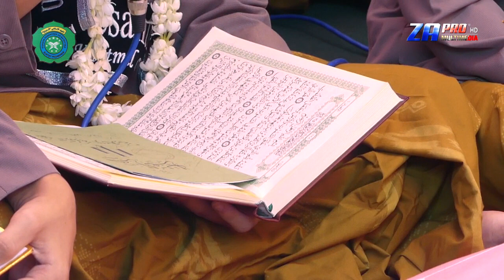01 Khotmil Qur'an Ponpes As-sa'idiyyah Buntet Cirebon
Khotmil Qur'an Ponpes As-sa'idiyyah Buntet Cirebon

Langganan GRATISSS...!